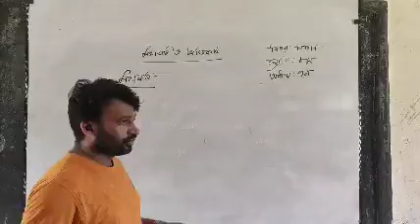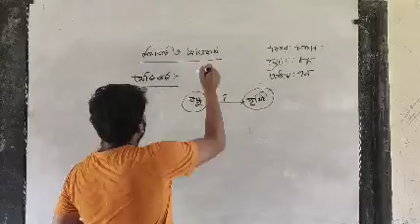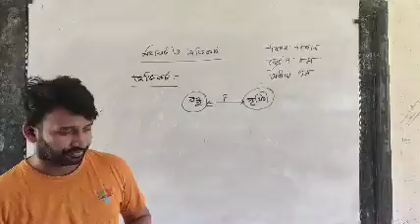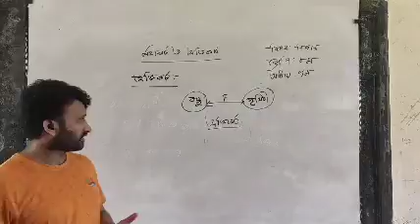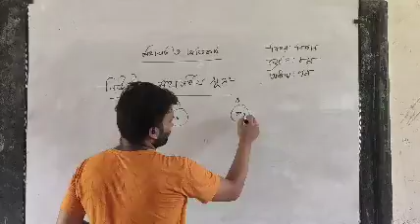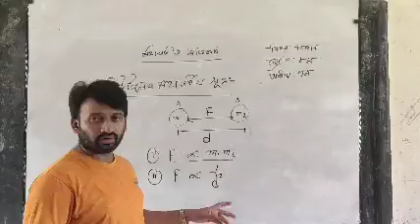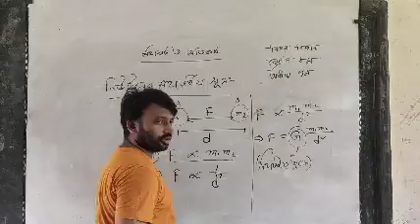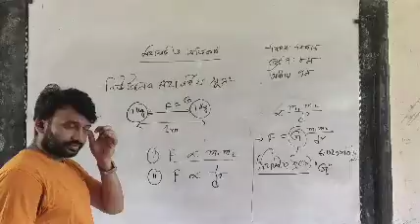MOSTAK AHAMMED/Class8/chapter 7